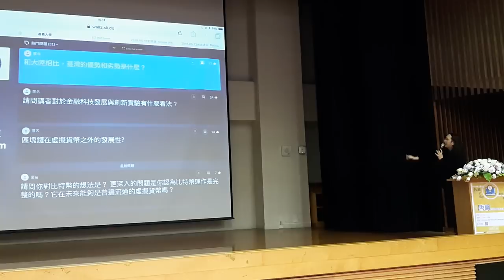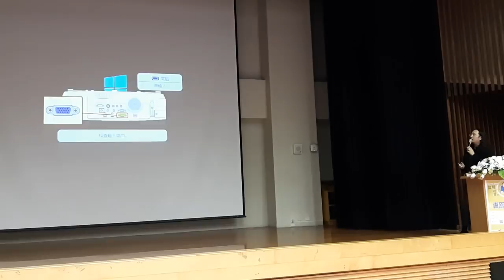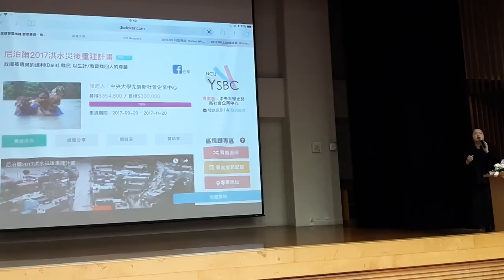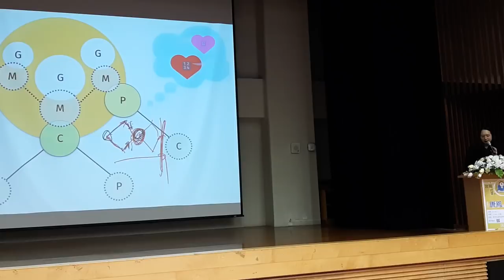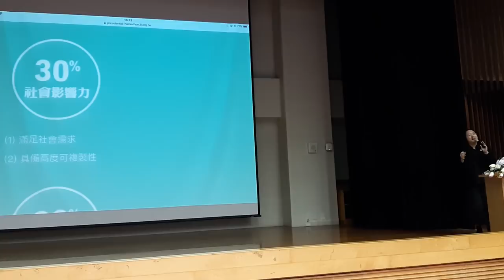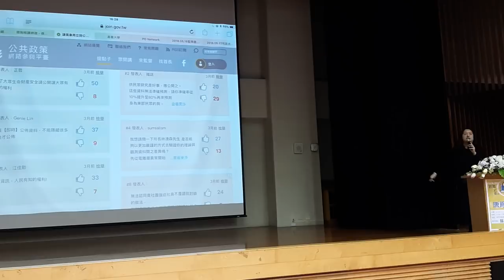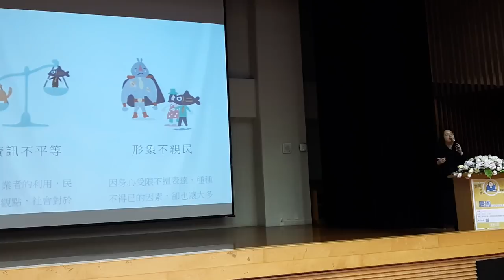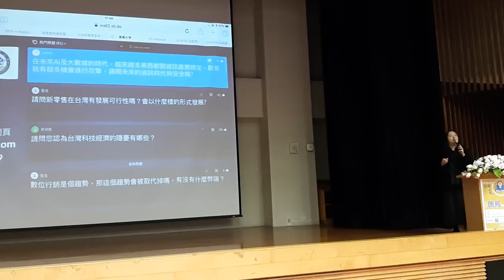2018-06-19 唐鳳於嘉義大學資訊管理學系演講